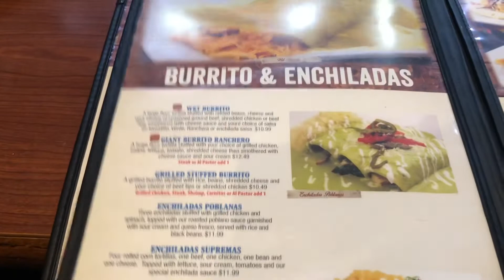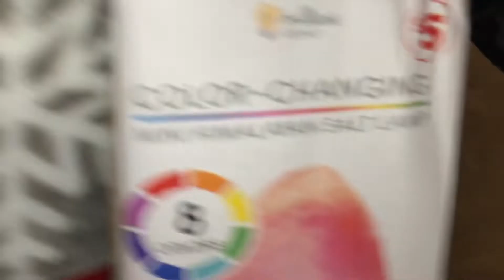WE TOOK OUR OWN CHRISTMAS PICTURES | vlogmas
Chrsitmas 2021